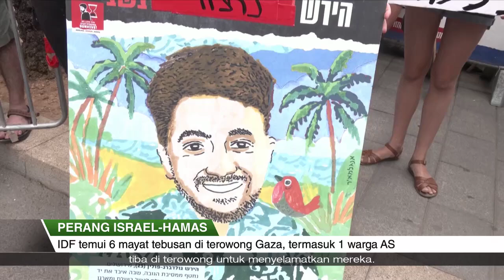KILASAN | 01 Sep 2024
- Kerja-kerja pembaikan dilakukan selepas sebuah paip air bocor dekat Tessensohn Road,  menjejas bekalan ke di 13 blok HDB di Pek Kio.

- PM Benjamin Netanyahu berkata Israel tidak akan berhenti sehingga dalang di sebalik pembunuhan enam orang tebusannya dikenakan tindakan.

- PBB memulakan kempen vaksin polio di Carikan Gaza selepas seorang bayi disahkan lumpuh akibat jangkitan virus itu minggu lalu.

- Perenang SG Yip Pin Xiu sekali lagi mengharumkan nama negara dengan memenangi acara 50m kuak lentang S2 wanita di Sukan Paralimpik 2024.